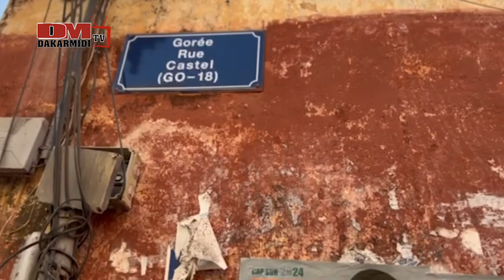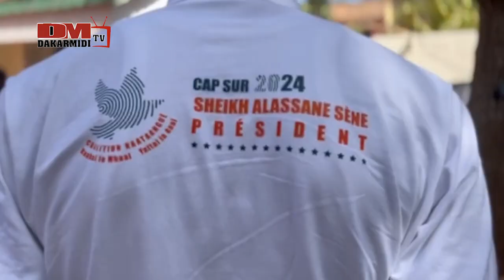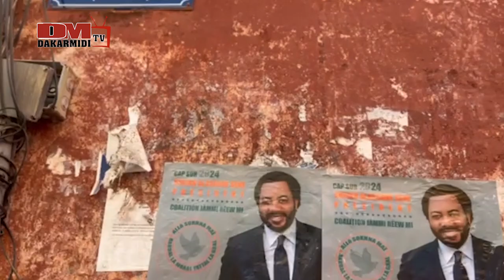Gorée :Rencontre surprise entre Sheikh Alassane Sene et la célèbre tiktokkeuse malienne Ashley Maïga